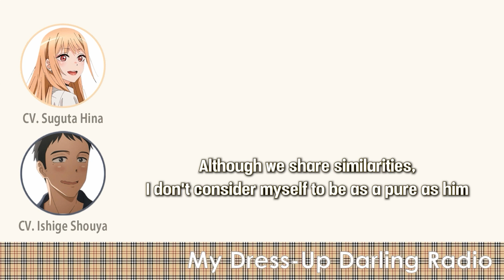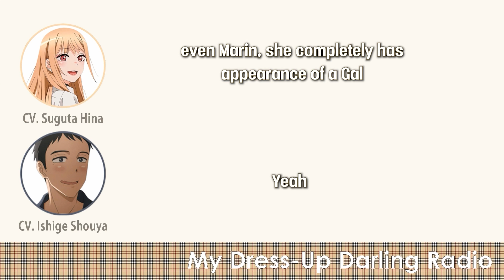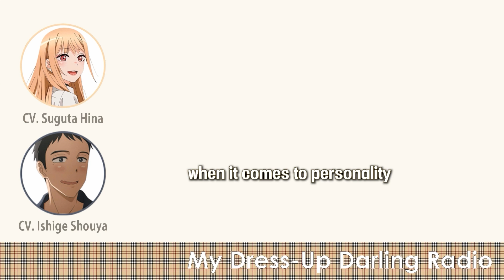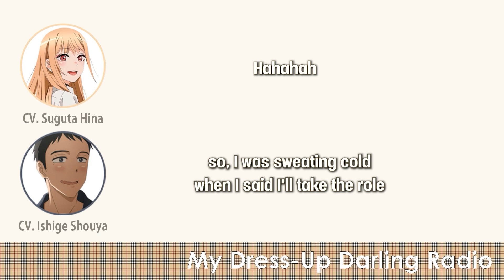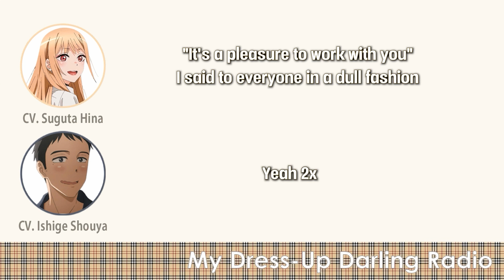Ishige Shouya & Suguta Hina's Audition / My Dress-Up Darling Radio [ENG SUB]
Gojo Wakana's voice actor (Shouya Ishige) and Kitagawa Marin's voice actress (Hina Suguta) from My Dress Up Darling/Sono Bisque Doll wa Koi o Suru Anime talking about their characters they're playing and their audition.

~Sono Bisque Doll wa Koi o Suru Radio with English Translation~ // Sono Bisque Radio // Kisekoi Radio

その着せ替え人形は恋をするラジオ「その着せ替え人形はラジオをする」「着せ恋ラジオ」

石毛翔弥さんと直田姫奈さんが自分が演じているキャラクターとオーディションの話をしているラジオ回です。